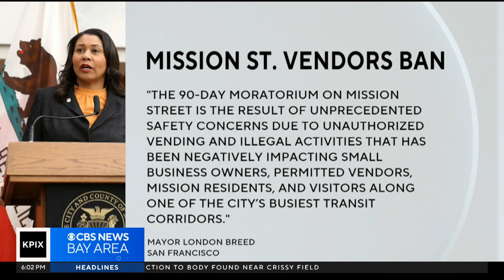Rally to push back street vending ban draws Mission District vendors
Jose Martinez reports on the pushback from Mission District street vendors over ban that goes into effect next Monday (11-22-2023)